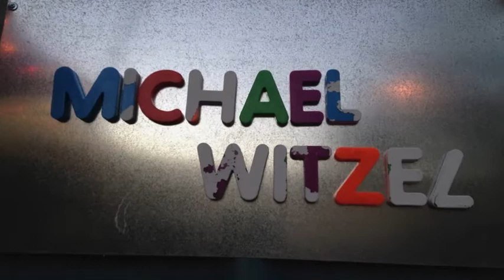Michael Witzel @ 3rd Space Art Gallery 01.10.15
Michael Witzel's installation presents a weave of organic patterns and images inspired by reaction to everyday experiences and musings. The results are the morphed mixed media interpretations of the central piece of the exhibit sculpted from cedar—a dream from long ago.

Michael Witzel was born in Lancaster, PA in 1954
He received a BFA from Tyler School of Art in Philadelphia PA and a Master Of Arts in Sculpture from SUNY at Albany

"I came to San Antonio in 1985 with the intent of staying two years, say's Witzel, then again, John Lennon said it best...Life is what happens while you are busy making other plans..."